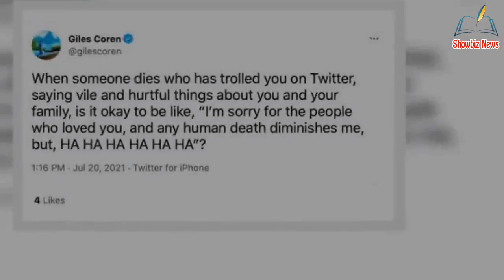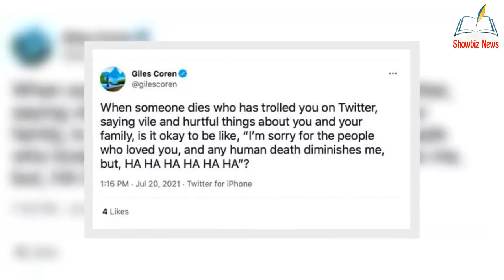BBC's Giles Coren deletes 'sick tweets' amidst backlash after reaction to de@th of critic